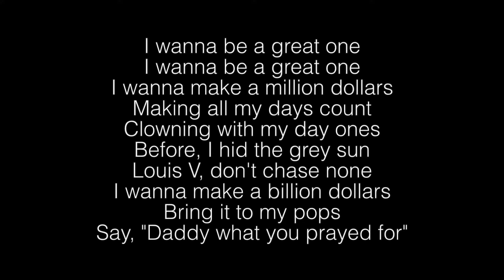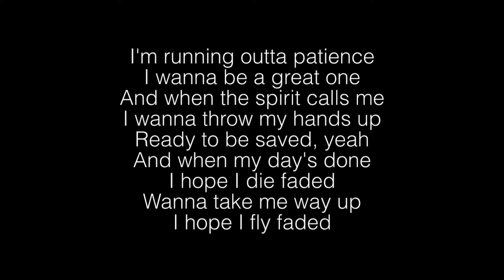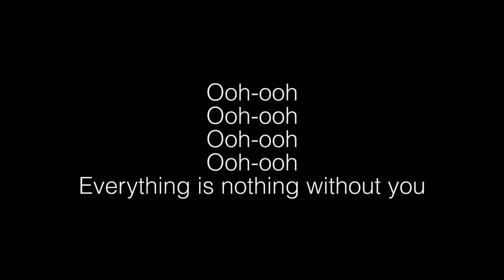Jessie Reyez- Great One Lyrics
Great One Lyrics:
I wanna be a great one
I wanna make a million dollars
Making all my days count
Clowning with my day ones
Before, I hid the grey sun
Louis V, don't chase none
I wanna make a billion dollars
Bring it to my pops
Say, "daddy what you prayed for"
What is life? What is love?
What are lies? What is trust?
What is everything?
Everything is nothing without you
What is everything?
I wanna be a great one (I wanna be a great one)
And when the spirit calls me
I wanna throw my hands up
Ready to be saved, yeah
And when my day's done
I hope I die faded
When they take me way up
I hope I fly faded
What is life? What is love? (tell me, tell me, tell)
What is time? What is choice? (I don't know)
What is everything?
I hope I am enough (I hope I am enough, oh)
What is everything?